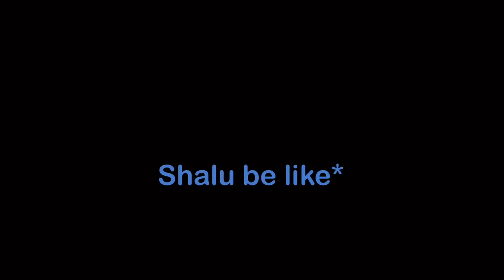2x Spicy Chilli Potato Eating Challenge 🥵🌶️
this channel is for vlogging❤️

Tags..